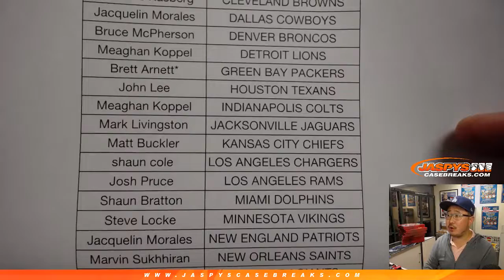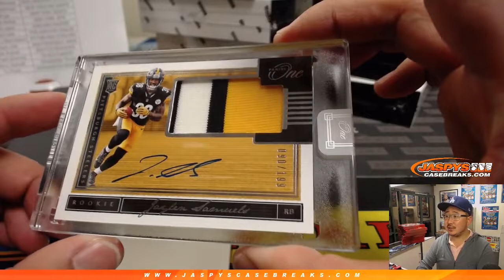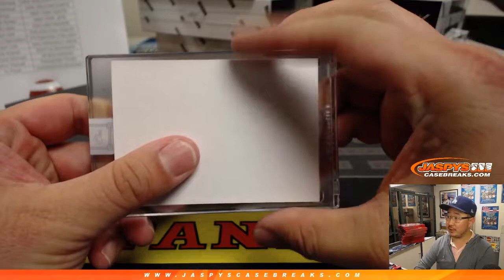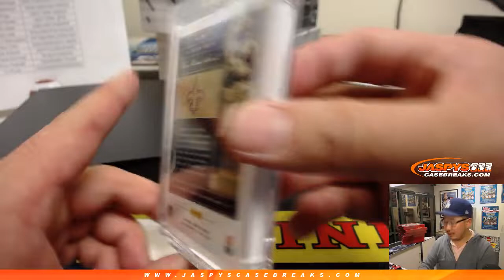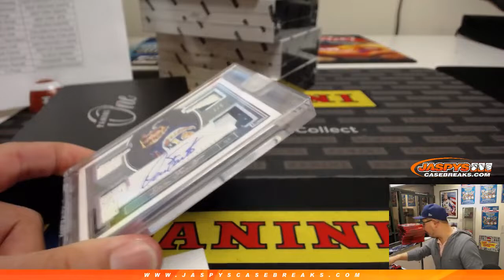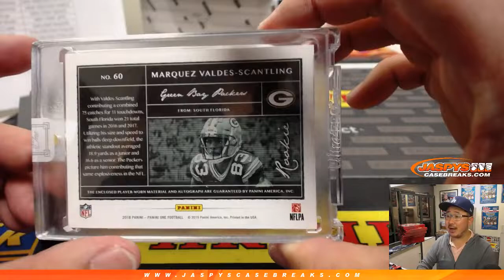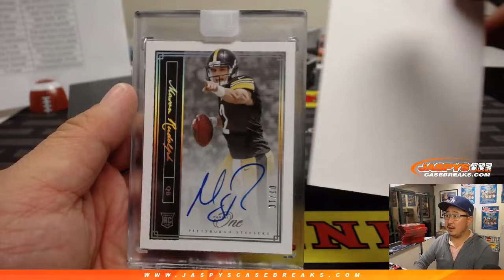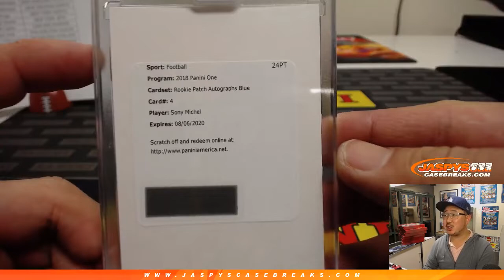Tu, 02/12/19 || 10Box (inner) PYT #18 || 2018 Panini ONE Football (NFL)